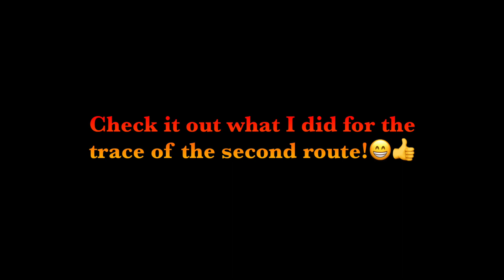Tour Los Angeles Laps Minecraft Mario Kart 8 Deluxe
After I waited so long for this track to come in Wave 5, welcome to Tour Los Angeles Laps!🏖️🇺🇸

Sounds by Nintendo

Enjoy with my amazing map!😁👍

Coming up next on July 17th as representing from Wave 5 release as well: Tour Vancouver Velocity!🇨🇦🍁